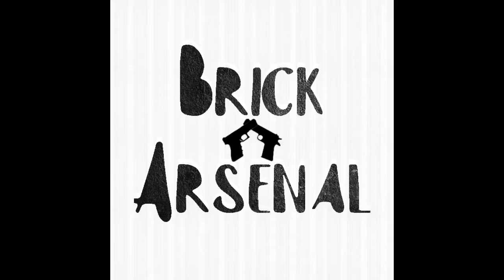Lego Krizon Knife Preview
Creator of this video: BLB Productions
Tell us feedback in the comments below!
Make sure to sub, like 👍, and click the notifications bell 🔔
Seeya next time!